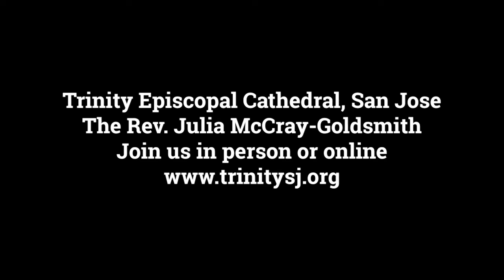Trinity Short Take - March 25, 2022